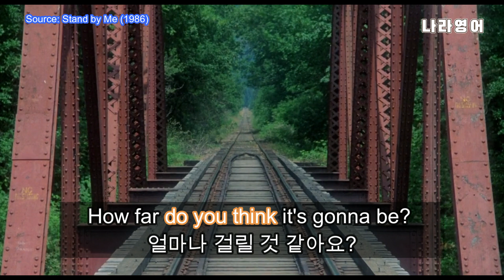[영어쉐도잉] 영어회화 기초: 일반적인 상황에서 자주 쓰이는 표현 알아보기 25문장 Do you think ~ ? | 나라영어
영어로 대화하는 데 문제가 있습니까? 이번 영상에서는 기본적인 영어회화에 꼭 필요한 표현 25가지를 알려드리겠습니다. 이 표현들은 다른 사람들과 의사 소통하는 데 매우 중요하므로 이를 사용하여 언어 능력을 향상시키고 회화 영어를 더 유창하게 할 수 있습니다. 여러분이 이미 알고 있는 이러한 표현의 수를 확인하고 오늘 새로운 언어로 말하기 시작하십시오.

00:00 영어회화 기초
00:04 이게 재미있나요?
00:32 왜 그들이 그렇게 생각할 거라고 생각하세요?
01:03 너 지금 어디가요?
01:30 압력이 어디서 오는 것 같아요?
02:01 누구랑 얘기하는 것 같아요?
02:29 그 여자였을까요?
02:56 제가 두려워한다고 생각하나요?
03:24 당신은 그것이 사실이라고 생각하나요?
03:53 왜 저를 사랑한다고 생각하세요?
04:21 그가 돌아올 거라고 생각하세요?
04:50 당신은 그것에 무슨 의미가 있다고 생각하나요?
05:21 애초에 왜 집으로 보냈을까요?
05:53 상기시켜 줄 필요가 있을까요?
06:25 그들이 틀렸다고 생각하세요?
06:53 무슨 뜻일까요?
07:21 그녀를 어떻게 생각하세요?
07:49 그들이 그걸 하려고 할 것 같나요?
08:21 우리 직원 명단을 뽑을까요?
08:51 우릴 찾으면 어떻게 할 것 같아요?
09:23 얼마나 걸릴 것 같아요?
09:52 이게 무슨 뜻일까?
10:20 우리가 아직도 그럴까요?
10:48 이 모든 것에 대해 어떻게 생각하세요?
11:17 그들이 당신을 믿을 것 같아요?
11:47 당신은 그것이 무엇이라고 생각하나요?

☑  There is no transformation of original works.
☑  Video clips and images were used for under 5 seconds and given credit.

나라영어 - NaRaEnglish doesn't hold ownership of these video clips.